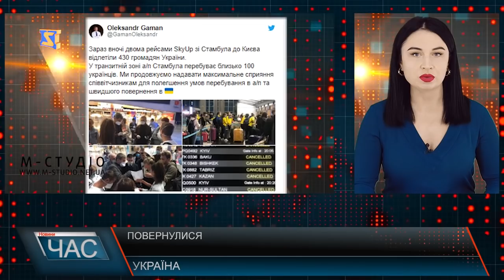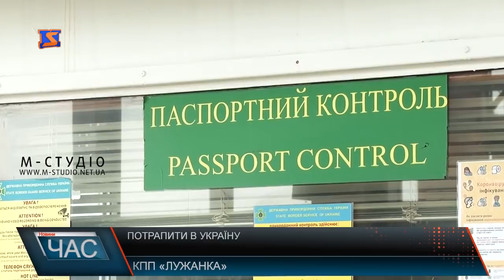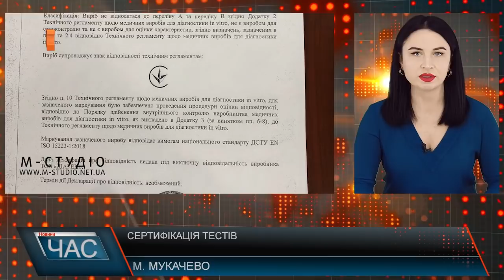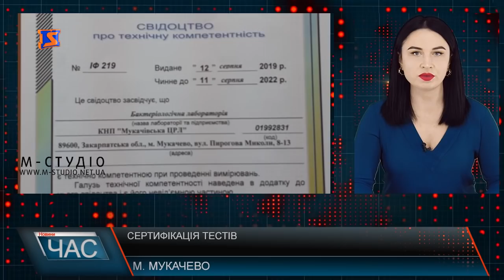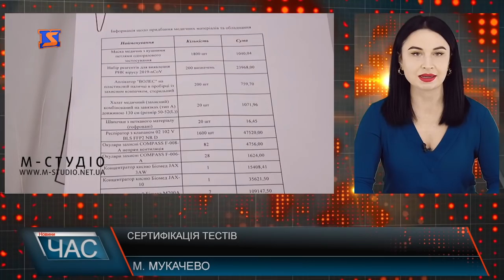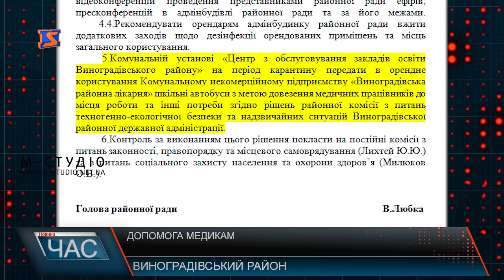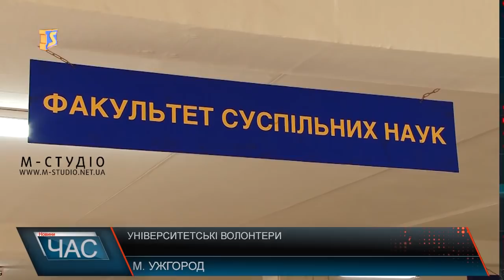Програма “ЧАС”. Hовини Закарпаття за 25 березня 2020 року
Знезараження. Дезінфекція в місті
Підтримка медиків. Безкоштовне транспортування
 Благодійна справа. Допомогти рятівникам
Робота митниць. Спеціальний режим
 Поважна дата. Як вітали ювіляра